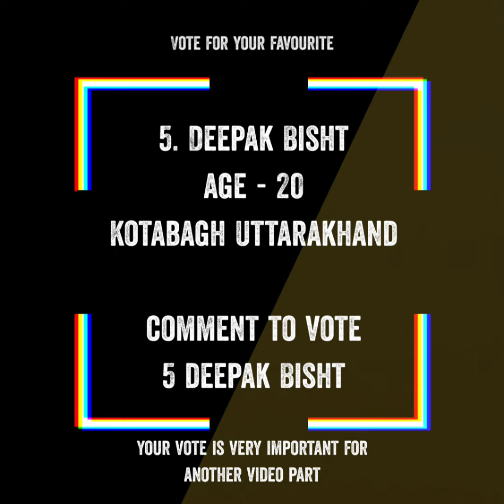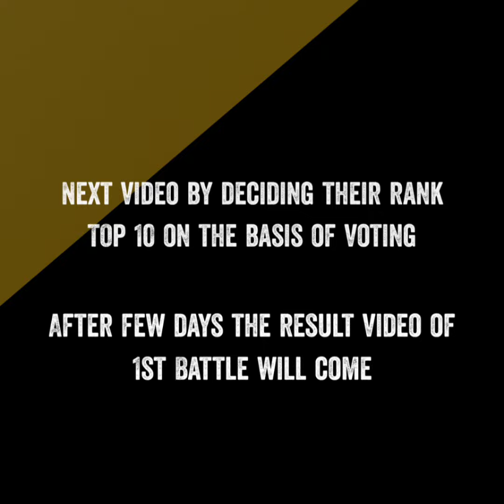1st Battle Handsome Boys Of Uttrakhand | UK04 Nainital Uttarakhand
1st Battle Handsome Boys Of Uttrakhand, Best Photography Community,Best Photography Poses,Best Photography Posts, Facebook, Instagram, By Uttrakhand Boys, Own Photoshoot,

fallow me on Instagram jayarya03

1st Battle Top 10 Contestant

1. Lokesh Kotabagh Uttrakhand
2. Deepak Arya Ramnagar Uttrakhand
3. Abhay Kotabagh Uttrakhand
4. Rajendra Saini Kaladhungi Uttrakhand
5. Deepak Bisht Kotabagh Uttrakhand
6. Abhishek Ramnagar Uttrakhand
7. Shubham Patkot Uttrakhand
8. Bharat Haldwani Uttrakhand
9. Rahul Arya Ramnagar Uttrakhand
10. Pawan Kotabagh Uttrakhand

ThankYou